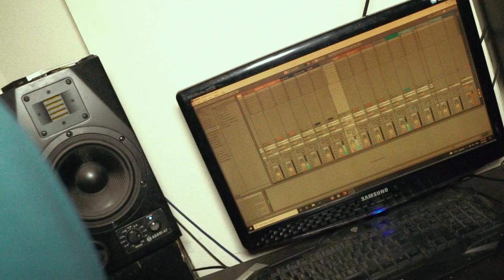PC Harem - Live Session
Fragments from a PC Harem improvisation session

Drum maschine and modular synth - Andrei Raicu
Synths - Andrei Dinescu
Solo Keyboard - Jerry Boaca

Filmed by Mihai Barabancea

Editing - Razvan Leucea